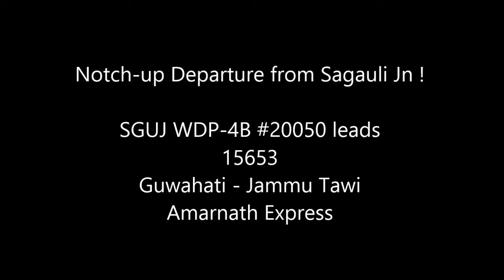SGUJ WDP4B 20050 :: NOTCH-UP DEPARTURE FROM SAGAULI | Guwahati Jammu Tawi Amarnath Express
WDP4B 20050 (ex - WDP4) of Namma Siliguri departing from Sagauli Jn (ECR) with 15653 Guwahati - Jammu Tawi AMARNATH EXPRESS.